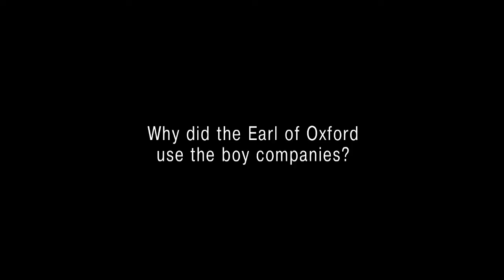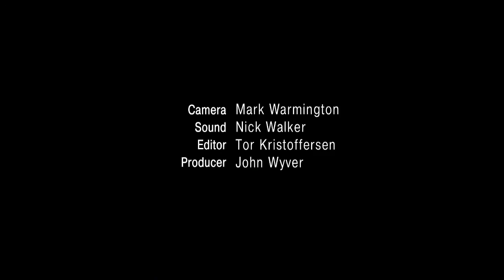Interview with Lucy Munro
A research interview about John Lyly for Shakespearean London Theatres with Dr. Lucy Munro from the School of English at the University of Keele.